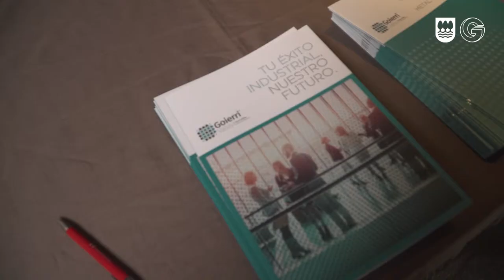Goierri Valley-ren urteko batzarra/ Asamblea anual de Goierri Valley